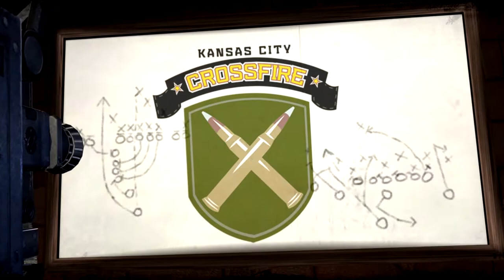Blitz The League 2 Los Angeles Lightning Vs Kansas City Crossfire (Division 2 Week 2)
Let's Play Blitz The League 2 Los Angeles Lightning Vs Kansas City Crossfire
Division 2 Campaign Mode Gameplay #11
Kansas City Crossfire Team Captain Defensive End Terrell Price #90
Pros. Team Speed
Cons. Tackling
2008 Midway Games